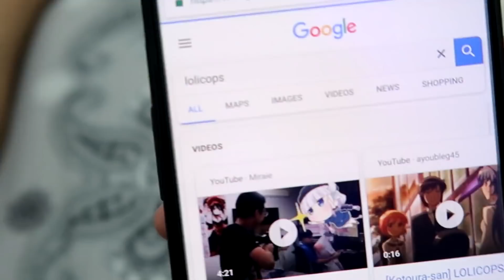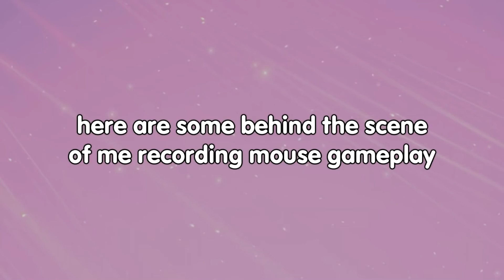Is Tablet better than Mouse in osu?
This is a question I got asked a lot since last year, today is finally the day I'm putting an end to it ¯\_(ツ)_/¯
Switched up a bit of my editing style, drop a "LIKE" if you like it uwu

Comment section is always free to use, let me know what is your experience with Mouse and Tablet as it'll be fun to see different opinions (✿◠‿◠)

∥ Music
nekodex - aureole (osu! xmas 2017)

∥ Outro
Shoujo Shuumatsu Ryokou OP (you Remix)

∥ Credits
Outro Background from the anime Shoujo Shuumatsu Ryokou